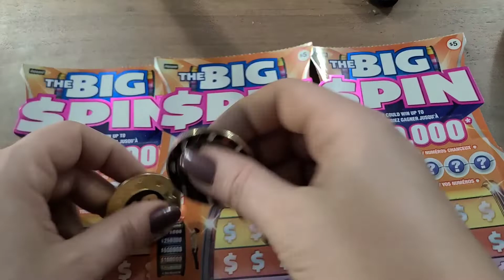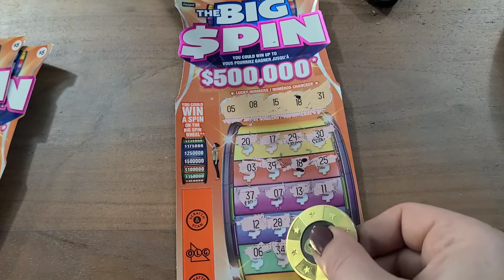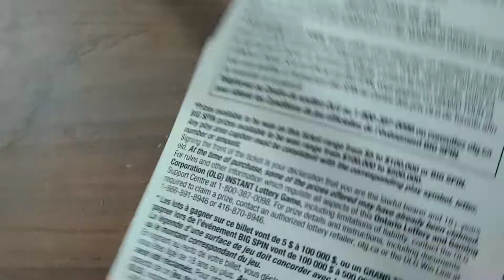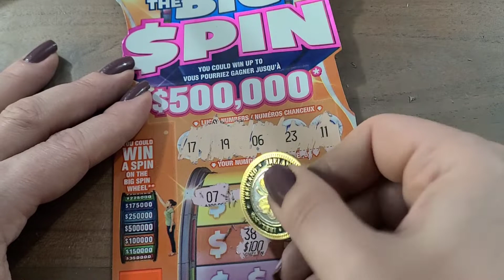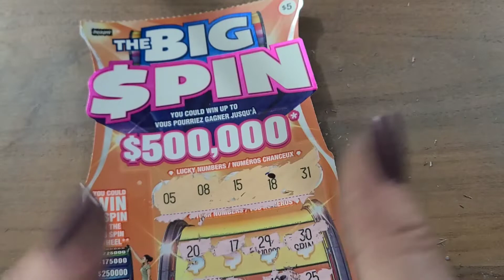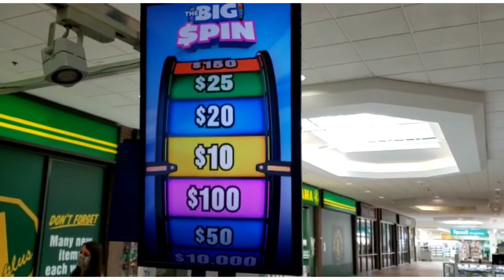The $500,000 BIG SPIN, 3 cards😍how many wins? 🤔🤗CSOQ olg CSOK 🇨🇦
stay safe 🙏❤